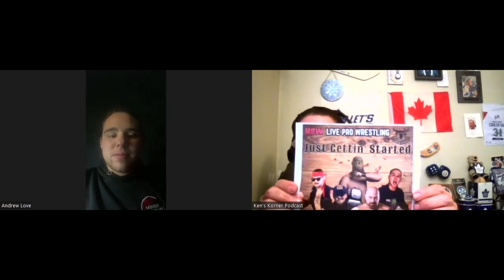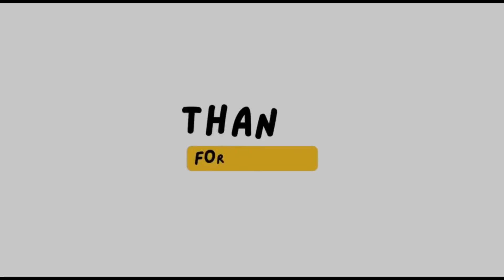Season 3, Episode 19 With Andrew Love!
🎙️ Season 3, Episode 19: Catching Up with Andrew Love!

Join us for an exciting episode of Ken's Korner Podcast as we catch up with Andrew Love, a familiar face who has graced Ken's Korner before in October 2022. Since then, Andrew has been a busy Professional Wrestler, roaming the Canadian terrain in search of wrestling glory. From his tours of the east coast of Nova Scotia to his return to Ontario, Andrew has been making waves in the wrestling world.

Watch as Ken navigates Andrew's busy upcoming weekend, which includes events in Oshawa, Stouffville, and Lindsay. Don't miss out on this thrilling conversation filled with wrestling stories and updates from Andrew Love!

💡 Support Ken's Korner Podcast:
If you enjoy our content and want to see more, consider supporting us! Your contribution helps us continue to deliver high-quality interviews and discussions. 🎙️

🎨 Video Edits by: KMF Geckos - Specializing in gargoyle geckos. or follow them on Facebook, TikTok, and YouTube!